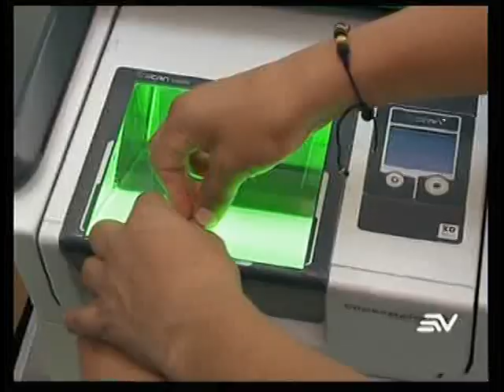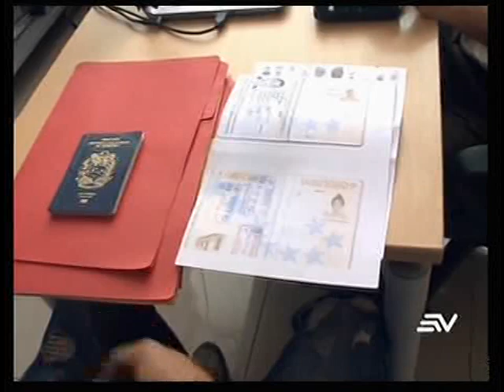Decenas de extranjeros pugnan por registrar datos en sistema policial